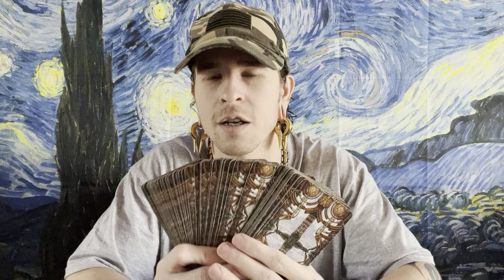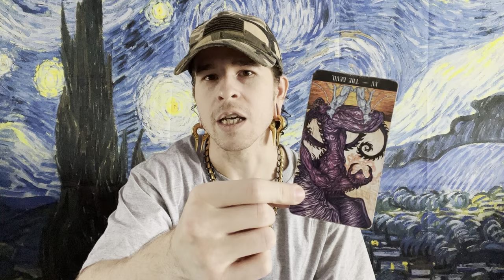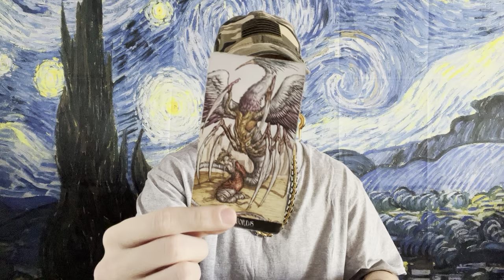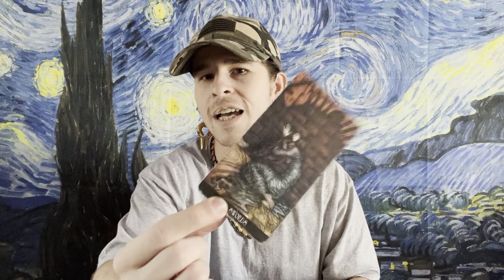TAURUS - WHO IS THIS PERSON - "THEYRE FIGHTING THEIR OWN SHADOW"